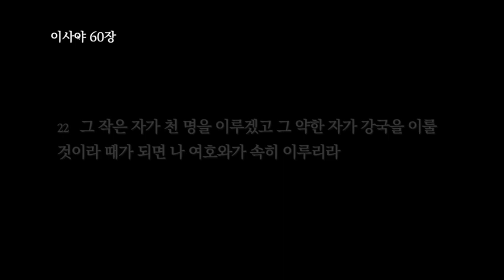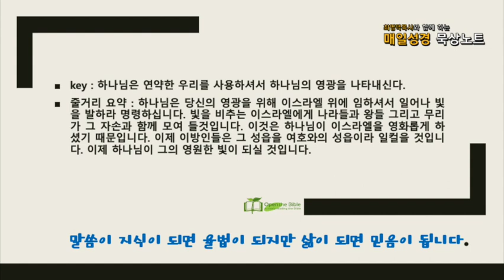매일성경 묵상노트 ㅣ 20210809 회복시키시는 하나님 (이사야 60:1-22)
이사야 60:1–22 (NKRV)
1일어나라 빛을 발하라 이는 네 빛이 이르렀고 여호와의 영광이 네 위에 임하였음이니라
2보라 어둠이 땅을 덮을 것이며 캄캄함이 만민을 가리려니와 오직 여호와께서 네 위에 임하실 것이며 그의 영광이 네 위에 나타나리니
3나라들은 네 빛으로, 왕들은 비치는 네 광명으로 나아오리라
4네 눈을 들어 사방을 보라 무리가 다 모여 네게로 오느니라 네 아들들은 먼 곳에서 오겠고 네 딸들은 안기어 올 것이라
5그 때에 네가 보고 기쁜 빛을 내며 네 마음이 놀라고 또 화창하리니 이는 바다의 부가 네게로 돌아오며 이방 나라들의 재물이 네게로 옴이라
6허다한 낙타, 미디안과 에바의 어린 낙타가 네 가운데에 가득할 것이며 스바 사람들은 다 금과 유향을 가지고 와서 여호와의 찬송을 전파할 것이며
7게달의 양 무리는 다 네게로 모일 것이요 느바욧의 숫양은 네게 공급되고 내 제단에 올라 기꺼이 받음이 되리니 내가 내 영광의 집을 영화롭게 하리라
8저 구름 같이, 비둘기들이 그 보금자리로 날아가는 것 같이 날아오는 자들이 누구냐
9곧 섬들이 나를 앙망하고 다시스의 배들이 먼저 이르되 먼 곳에서 네 자손과 그들의 은금을 아울러 싣고 와서 네 하나님 여호와의 이름에 드리려 하며 이스라엘의 거룩한 이에게 드리려 하는 자들이라 이는 내가 너를 영화롭게 하였음이라
10내가 노하여 너를 쳤으나 이제는 나의 은혜로 너를 불쌍히 여겼은즉 이방인들이 네 성벽을 쌓을 것이요 그들의 왕들이 너를 섬길 것이며
11네 성문이 항상 열려 주야로 닫히지 아니하리니 이는 사람들이 네게로 이방 나라들의 재물을 가져오며 그들의 왕들을 포로로 이끌어 옴이라
12너를 섬기지 아니하는 백성과 나라는 파멸하리니 그 백성들은 반드시 진멸되리라
13레바논의 영광 곧 잣나무와 소나무와 황양목이 함께 네게 이르러 내 거룩한 곳을 아름답게 할 것이며 내가 나의 발 둘 곳을 영화롭게 할 것이라
14너를 괴롭히던 자의 자손이 몸을 굽혀 네게 나아오며 너를 멸시하던 모든 자가 네 발 아래에 엎드려 너를 일컬어 여호와의 성읍이라, 이스라엘의 거룩한 이의 시온이라 하리라
15전에는 네가 버림을 당하며 미움을 당하였으므로 네게로 가는 자가 없었으나 이제는 내가 너를 영원한 아름다움과 대대의 기쁨이 되게 하리니
16네가 이방 나라들의 젖을 빨며 뭇 왕의 젖을 빨고 나 여호와는 네 구원자, 네 구속자, 야곱의 전능자인 줄 알리라
17내가 금을 가지고 놋을 대신하며 은을 가지고 철을 대신하며 놋으로 나무를 대신하며 철로 돌을 대신하며 화평을 세워 관원으로 삼으며 공의를 세워 감독으로 삼으리니
18다시는 강포한 일이 네 땅에 들리지 않을 것이요 황폐와 파멸이 네 국경 안에 다시 없을 것이며 네가 네 성벽을 구원이라, 네 성문을 찬송이라 부를 것이라
19다시는 낮에 해가 네 빛이 되지 아니하며 달도 네게 빛을 비추지 않을 것이요 오직 여호와가 네게 영원한 빛이 되며 네 하나님이 네 영광이 되리니
20다시는 네 해가 지지 아니하며 네 달이 물러가지 아니할 것은 여호와가 네 영원한 빛이 되고 네 슬픔의 날이 끝날 것임이라
21네 백성이 다 의롭게 되어 영원히 땅을 차지하리니 그들은 내가 심은 가지요 내가 손으로 만든 것으로서 나의 영광을 나타낼 것인즉
22그 작은 자가 천 명을 이루겠고 그 약한 자가 강국을 이룰 것이라 때가 되면 나 여호와가 속히 이루리라
음원출처 : 크리스찬 BGM